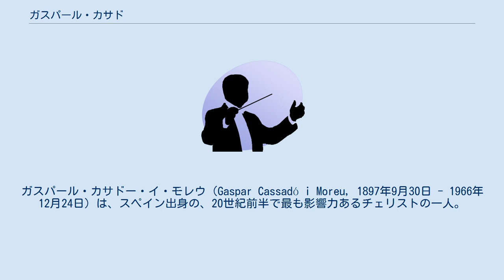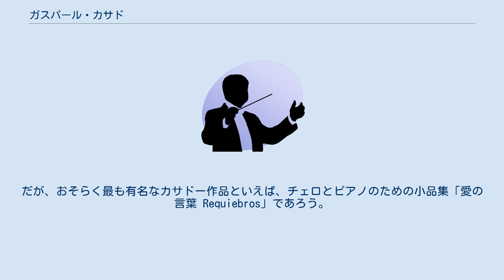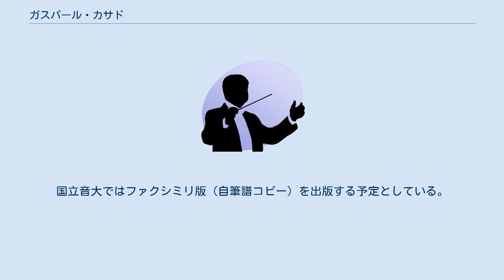ガスパール・カサド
ガスパール・カサドー・イ・モレウ（Gaspar Cassadó i Moreu, 1897年9月30日 - 1966年12月24日）は、スペイン出身の、20世紀前半で最も影響力あるチェリストの一人。
作曲家としても活動し、最晩年には後進の指導や若い才能の発掘にも熱意を示した。
 ちなみに、日本では古くから「カサド」で呼ばれることが通常である。
 バルセロナの教会音楽家の家庭に生まれ、7歳でチェロを学び始める。
9歳でリサイタルを開いたところ、聴衆の中に交じっていたパブロ・カザルスに認められ、それ以降カザルスの薫陶を受ける。
地元バルセロナが街をあげて、カサドー少年がパリのカザルスのもとで音楽修業を続けることができるようにと奨学金を与えてくれた。
職業演奏家としての活動は、第一次世界大戦中に始め、欧米各地で演奏活動や録音活動を繰り広げた。
1959年に日本人女性ピアニストの原智恵子と結婚。
 カサドーの楽器に対する姿勢は伝統的なものではなかったが、無伴奏チェロのための「組曲」や「ソナタ」は、古典的で自然なたたずまいとカタルーニャの情緒が融合された作品として、チェロ奏者の間でかなり知られている。
この他にチェロ協奏曲や弦楽四重奏曲、ピアノ三重奏曲などの大作も残した。
だが、おそらく最も有名なカサドー作品といえば、チェロとピアノのための小品集「愛の言葉 Requiebros」であろう。
 他にシューベルトのアルペジオーネ・ソナタを編曲した「アルペジオーネ協奏曲」や、ドビュッシーの月の光のオーケストレーションなど貴重な楽譜等が1990年に原智恵子夫人ゆかりの玉川大学に寄贈された。
これらは、2016年の秋に同大学教育博物館よりコレクション目録として刊行及びデータベースの公開が開始された。
遺品の一部で寄贈されず智恵子夫人の死後未整理だった楽譜資料の中からバッハの未発見の「結婚カンタータBWV216」の手稿譜（自筆譜ではなくバッハの弟子マイスナーによる筆写）が発見され、国立音楽大学の礒山雅教授らによって確認された。
国立音大ではファクシミリ版（自筆譜コピー）を出版する予定としている。